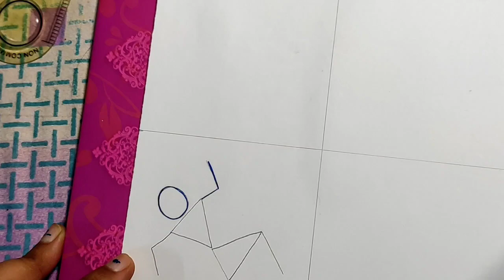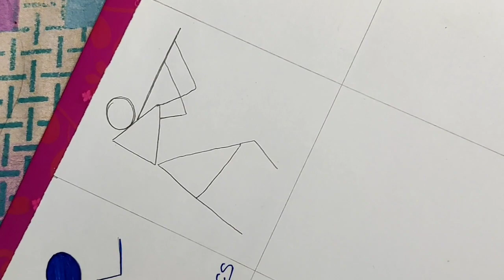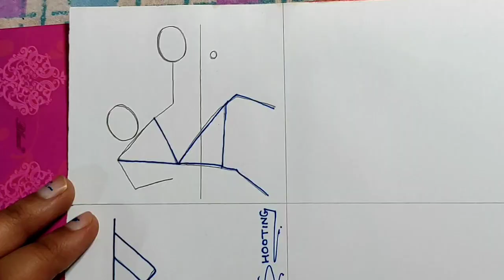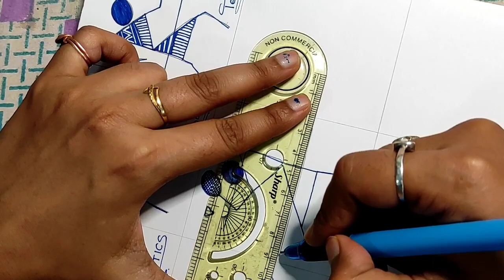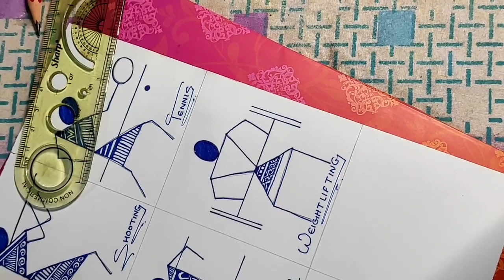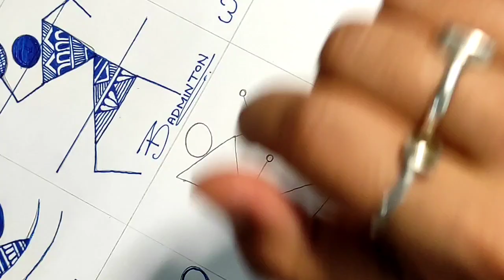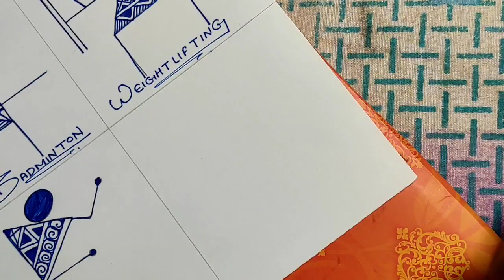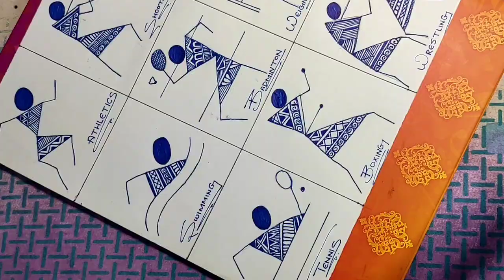9 Sports in Warli Art l warliartforbeginners warliart @learnwithus13 #40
9 Sports in Warli Art l warliartforbeginners warliart @learnwithus13 #40

if you have any suggestions or feedback regarding the video, share in comment, your response is valuable to us and always appreciated.
if you are new to my youtube channel, hi , i am Ballabhi Agrawal
On this channel, I always try to share the courses related to art and education with certificate

 Benefits of joining us :
* Free Certificate
Steps:
Note:
Design and patterns should be the same for certificates

click on the link below to sign up and claim upto Rs.500 worth of free GOLD
Save & Invest in 24k Gold🤩
7% return in 7 days, invest now by clicking the below link : minimum investment 500/- only

folkart mandala indianart creativity artforms penkraft india paintings madhubanipainting mandalaart maharashtra sketch artoftheday madhubaniart bhfyp @condsty @FarjanaDrawingAcademy @farjanascraft9029 @Tonniartandcraft @thexoteam